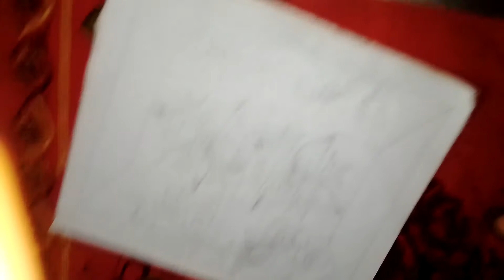Nokshi katha design